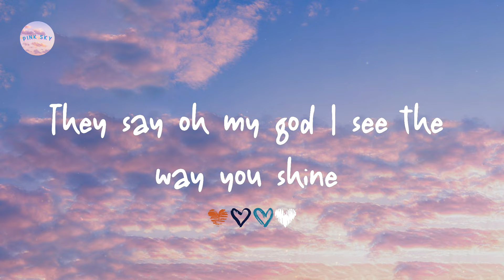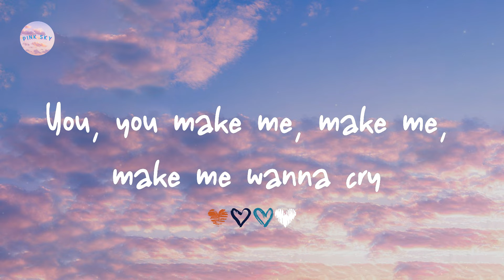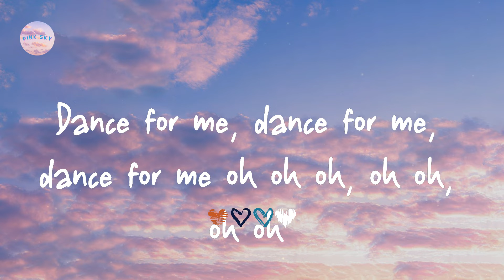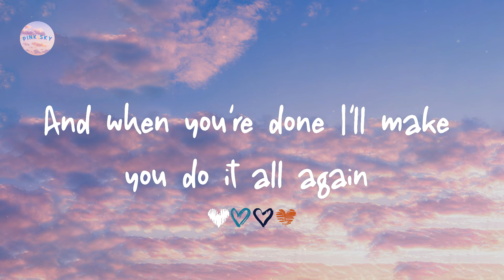Tones and I - Dance Monkey (Lyrics)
Lyrics Dance Monkey:

They say
They say
They say
All again